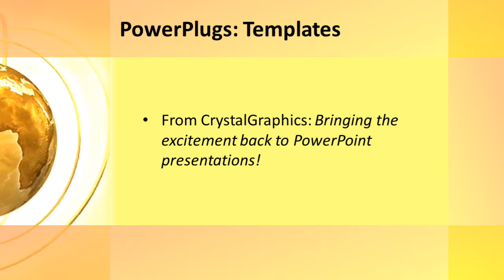Global-1-09_ws CrystalGraphics.com PowerPoint Video Enhanced Templates